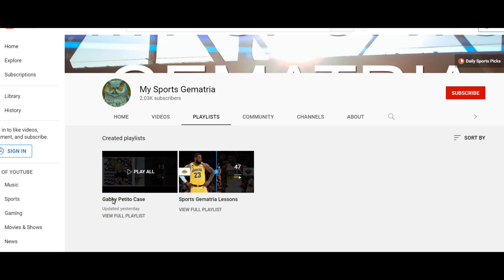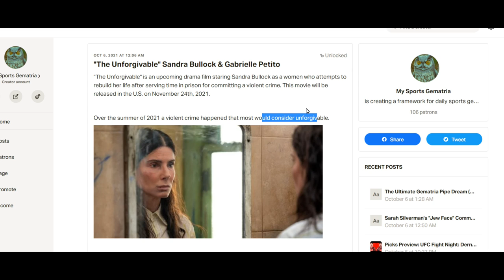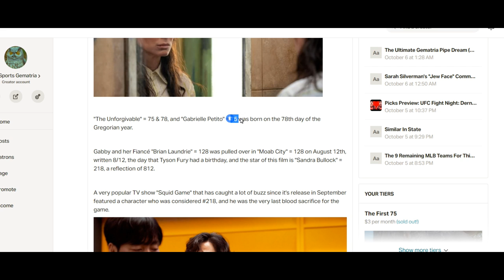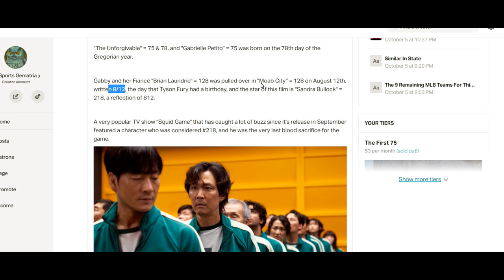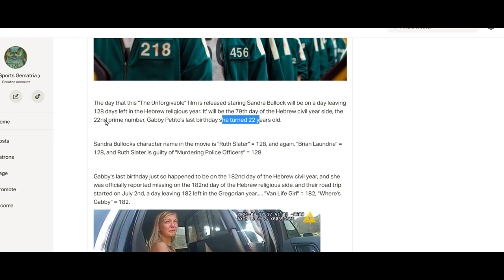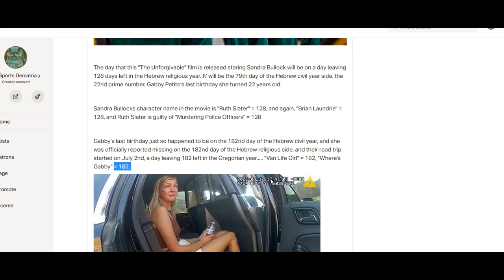"The Unforgivable" Sandra Bullock... Gabby Petito Part 14